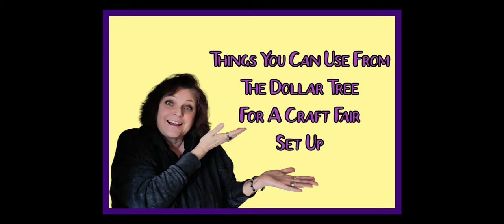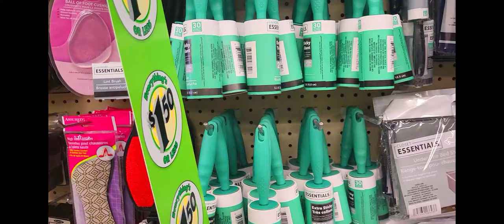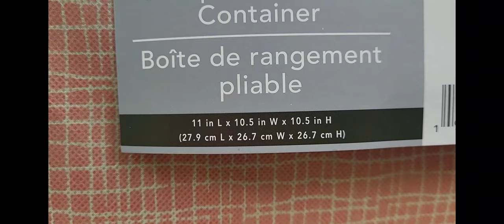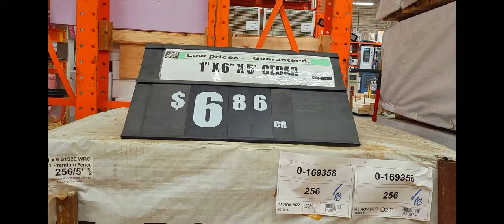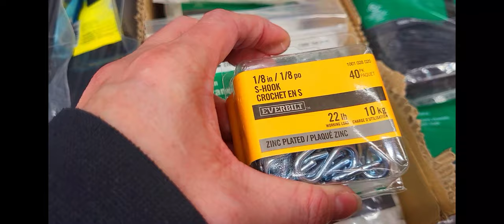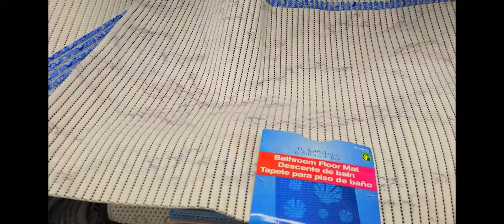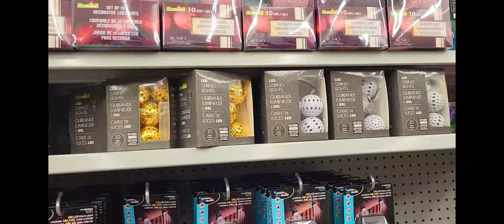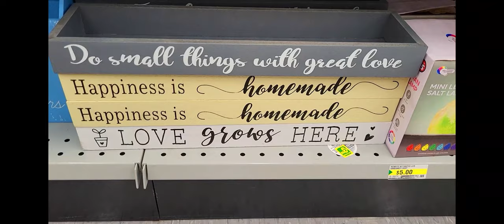Things You Can Use From the Dollar Tree For A Craft Fair Set Up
Sandy Hinchliffe
                                           Nanaimo, BC
                                              V9R 6X6
14X14 Pillow Forms Canada
14X14 Pillow Forms U.S :